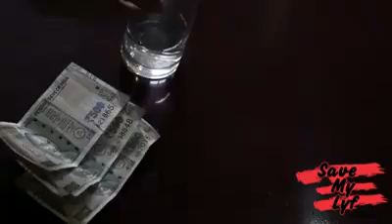Save water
Like many other Americans, water is not something I’ve thought about through most of my life -It’s just an ordinary thing of an ordinary day. It’s easy to take water for granted since it flows easily out of the tap. Then it’s mind-blowing to me to know how hard it can be for people to access safe water in many parts of the world.

Droughts in California. Diminishing of water reservoirs in Cape Town. Water rationing in Rome. And in India, many people are dealing with limited water supply and poor quality of drinking water. In the rural parts of the country, people are fighting every single day against long distances and harsh weather conditions to get access to clean and safe water.

It doesn’t take a hydrologist to realize that water crisis is one of the most important global issues that our world is facing nowadays. In fact, Bank of America Merrill Lynch reports that water scarcity is one of our biggest problems worldwide, and there are 1.2 billion people live in areas where they don’t have access to clean drinking water and likely spend their entire day searching for it. In a recent report, NASA pointed out that our world is running on the brink of a freshwater shortage. Rivers and lakes disappearing increase around the world and the world is heading toward a water-secure future. The UN expects that 3.4 billion people will be living in countries highly stressed for water by 2025. When water is scarce, people living in these countries are forced to consume contaminated water.

If you’re anything like me, you are freaking out about the water scarcity, and you want to do something, anything, to prevent this from happening because this is not a problem for “them” or “those”. It’s a problem for “us” and “we”. And one of the best ways we can do is to conserve water.

The good news is that conserving water does not to be difficult or expensive. There are a lot of things you can do to cut down on your water consumption.

Better late than never. It’s never too late to start saving water. Making just a few small changes to our daily habits can result in big water savings. So I’m here to provide you with some tips for saving water on a daily basis both indoors and out.

We all can make a positive contribution to solving the water crisis.

First of all, simply change your mindset. Instead of thinking of your tap water as an abundant resource or a renewable resource, think of it as having limits or a non-renewable source.

Alexandra Cousteau, an advocate on the importance of water conservation, said: “When it comes to understanding the challenges to understand water, I really think we focus too much on ‘scarcity’. Water is and always has been scarce”. She goes on to say “The truth is, we really need to go back to grade school Earth Science class and remember that water on the planet exists in an interconnected cycle.”

To put things into perspective, find your own water footprint – is the amount of water your family consumes in daily life (You can get your water footprint using a quick calculation or continue to the extended calculator). You might be surprised by how much water you actually use on a daily basis because you may not see the “invisible” water that was used to grow your food and to produce your clothes and the things you buy. That said, our use of water is not limited to bathrooms, kitchens, and gardens. On a daily basis, we contribute to the consumption of large volumes of water when buying products, from the food we eat, the energy we use.

By measuring water footprints, you cannot only know how much water you use on a day-to-day basis, but you will also get a clear picture of how water is used in today’s consumer society. Understanding our water consumption can help you learn how to save water by making changes in your diet or lifestyle.

And now, without further ado, here are several ways to can do to reduce your water consumption while saving big bucks on your water bills.

Save water in the kitchenDo the dishes properly

It takes less water to wash dishes in an automatic washer than to wash by hand if it is a modern model and you’re washing full loads. Studies have shown that 27 gallons of water per load by hand versus as little as 3 gallons with an energy-efficient dishwasher.

If you have a dishwasher, use it, especially it’s an energy-efficient dishwasher. A full, energy-efficient dishwasher cleans best and brings the best results in saving water.

Scape off the food scraps with a utensil over the trash or the compost pile before you load it.If you use a new dishwasher that doesn’t require pre-rinsing, then a pre-rinse is unnecessary. If you have to rinse your dishes, use the washer’s pre-rinse instead or rinsing them in the sink – it uses less water.Test your machine – Run a full load of dishes on the lowest setting and shortest cycle. Change a cycle that’s a little bit longer if your dishes aren’t clean. After a few tests, you will find the cycle sweet pot that cleans best